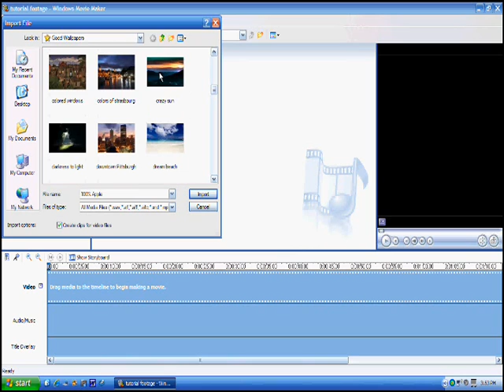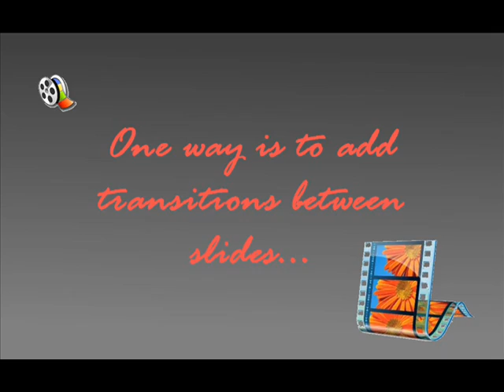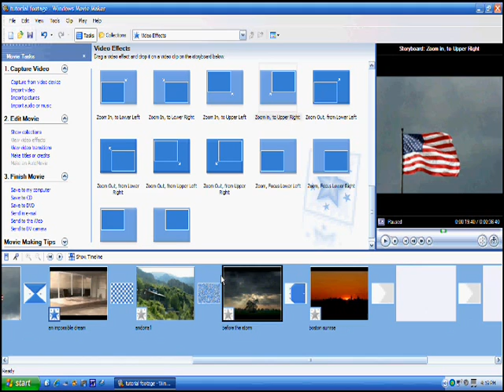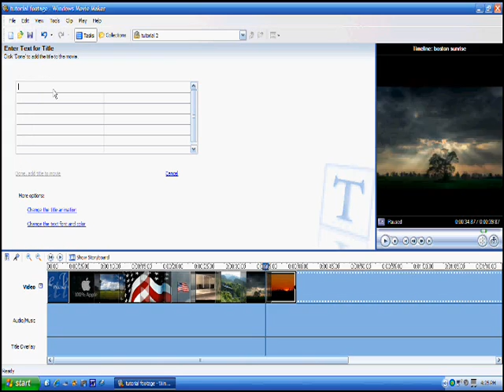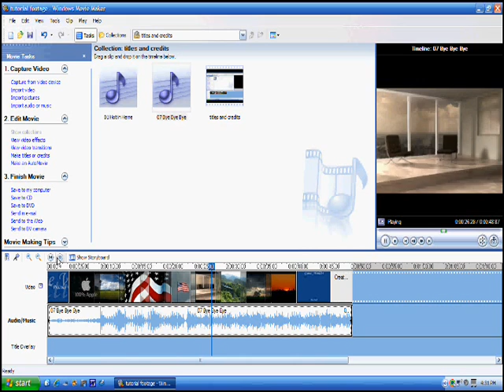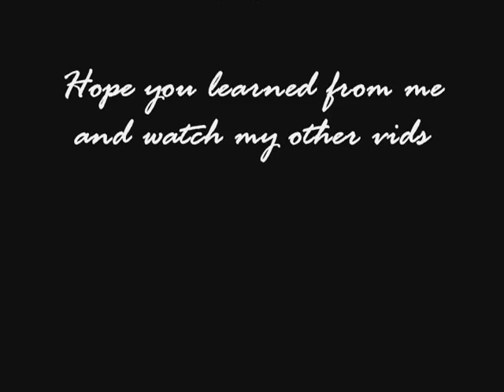How to Make a Movie on Windows Movie Maker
this video will show you how to make a video step by step in the Windows Movie Maker software.

HELP:
To export a video to upload to Youtube, you need the right file type, you cannot upload a WMM file type, you need to export it. To do that,

Open up the project file in Windows Movie Maker, then press Ctrl + P or go to File - Export Project... then save it to my computer and then follow the steps. Then open up the file with the .wmv file type and it should play in VLC or be up-loadable to Youtube. Thanks.

Also, some filetypes are not supported in WMM.  The supported formats are found @

Video files: .asf, .avi, .wmv
Movie files: MPEG1, .mpeg, .mpg, .m1v, .mp2
Audio files: .wav, .snd, .au, .aif, .aifc, .aiff
Windows Media files: .asf, .wm, .wma, .wmv
Still images: .bmp, .jpg, .jpeg, .jpe, .jfif, .gif
MP3 format audio: .mp3

If your file is not one of these supported types, try using a free converter either by download or software.  Just search 'media converter' in Google.